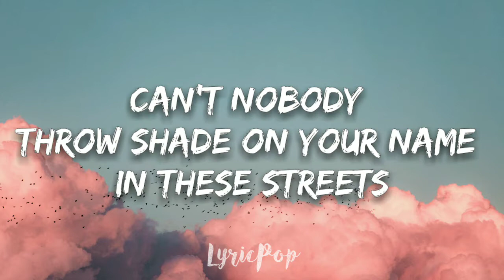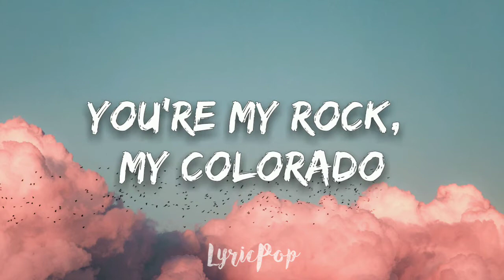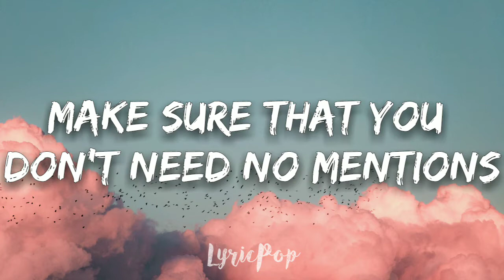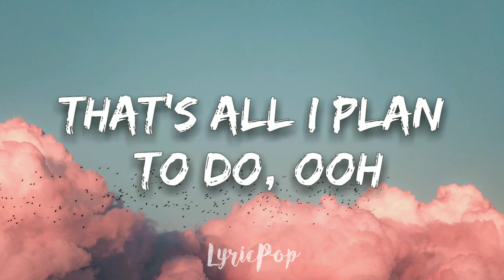Justin Bieber - Intentions (Lyrics) ft. Quavo | Lyrical Video | By LyricPop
🎤Lyrics: Intentions - Justin Bieber ft. Quavo